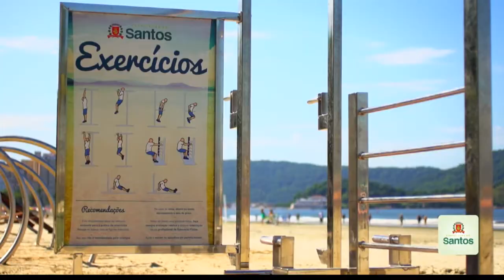VT / Caderno Regional / Estações de atividades físicas em Santos - 13/03/2015 - Santa Cecília TV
Editora-Chefe do Jornalismo: Jamile Guimarães
Editor-adjunto: Rubens Manzione
Narração: Denize Sierra
Imagens: Arquivo
Edição de texto: Rubens Manzione / Denize Sierra / Marcelo Moura
Edição de imagens: Néviton Campos / Jaqueline Marques